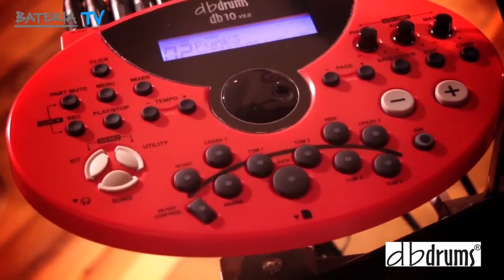Micro DB DRUMS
presentacion de nuevas demostraciones de dbdrums